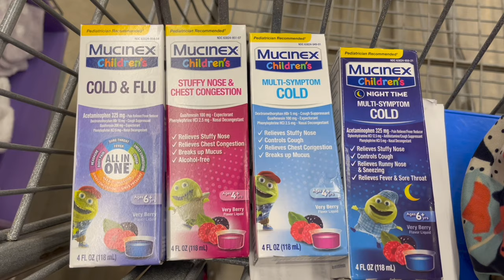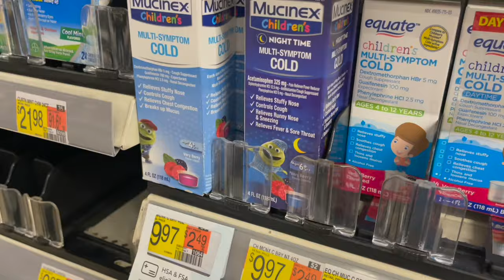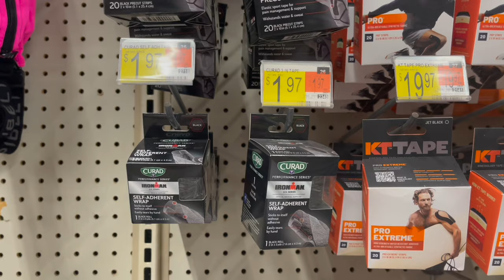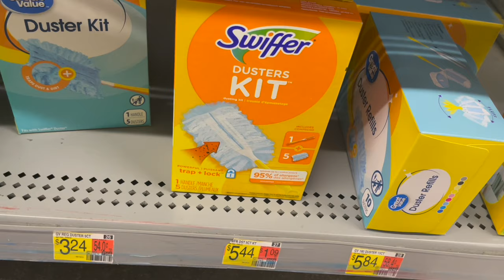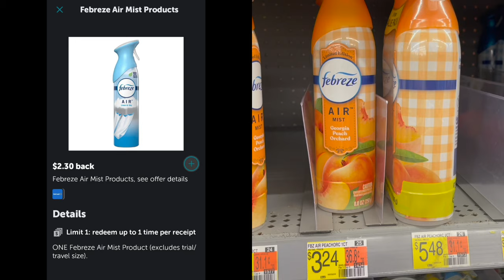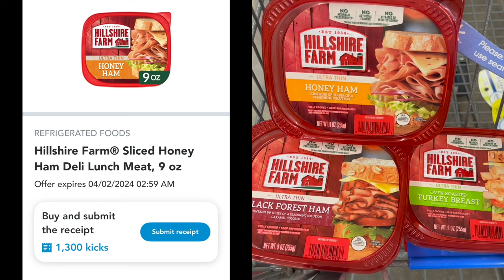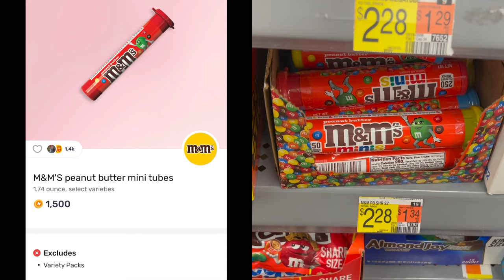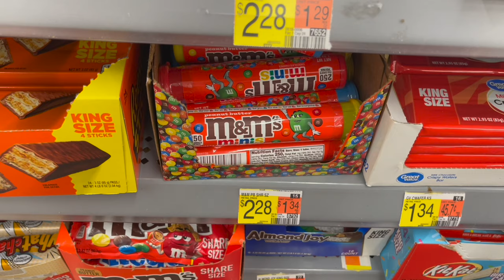WALMART COUPONING DEALS 4/1| 4 FREEBIES & 15 IN-STORE ALL DIGITAL DEALS | EASY REBATE COUPONING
There are some easy and all digital deals in this haul that you can do just using your phone. Down below I have linked a google doc with all the deals mentioned in this video to help with your shopping trip while in store. I hope this video helps you guys complete whichever bonus you are working towards.

Thank you all for joining. To my current subscribers thank you all once again for the support.

Follow me ⤵️

✉️ Send Friend Mail: Thrifty Mommy
                                      P.O.Box 701576

- Merryfield Sign-up: Download the app on your Apple or Android device directly from the App Store or Google Play and enter my unique code Z6S9MQ to get 2,000 points for signing up.